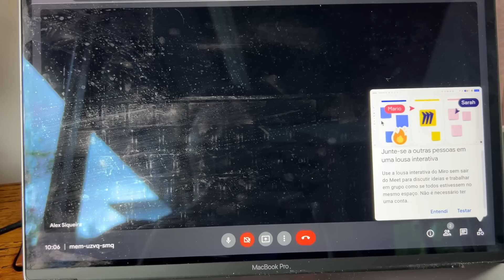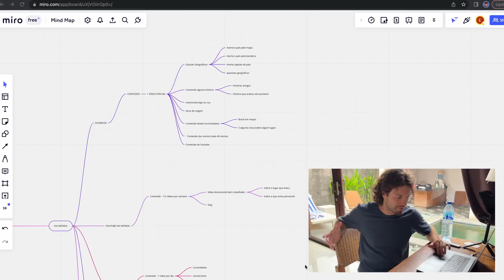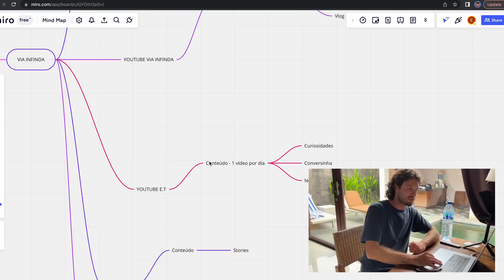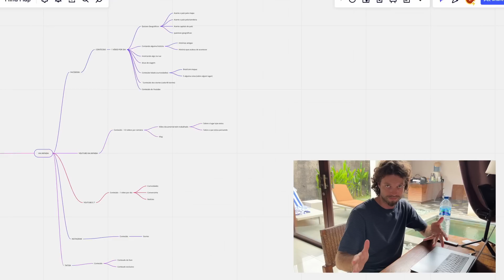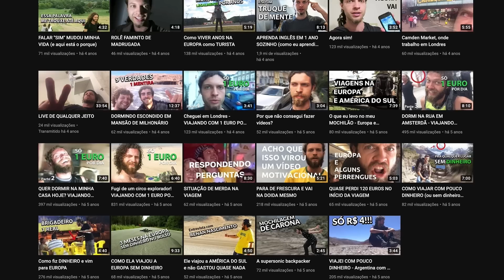Esse vídeo é sobre meu dia